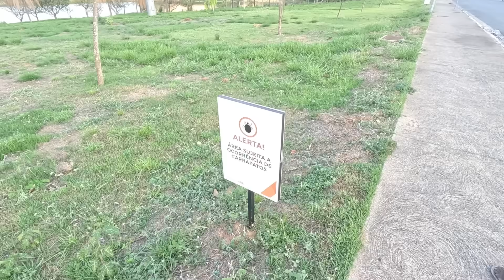Conheci uma das obras do Grande Arquiteto brasileiro Oscar Niemeyer🇧🇷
Não se esqueça de se inscrever e deixar o teu like. Deus abençoe você